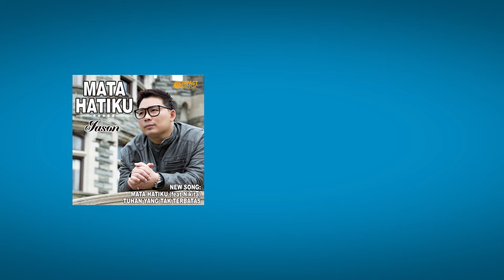Pemilik Hidupku - Jason Irwan [Official Audio] - Lagu Rohani Kristen - Lagu Rohani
Pemilik Hidupku
Jason Irwan
Album: Mata Hatiku
Song by: Jason Irwan

Lirik:
Dalam tangan-Mu kuserahkan hidupku
Kutaruh penuh harapku pada-Mu
Kemenanganku hanya ada didalam janji-Mu
Engkaulah Tuhan pemilik hidupku

Semua yang terjadi dalam hidupku
Semuanya atas seijin diri-Mu
Semuanya indah dalam rencanaMu
S’bab kutahu Kau pemilik hidupku